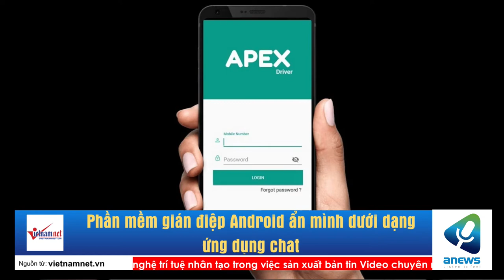Phần mềm gián điệp Android ẩn mình dưới dạng ứng dụng chat